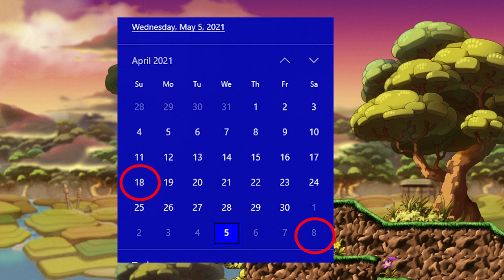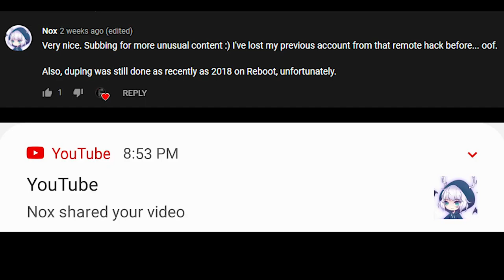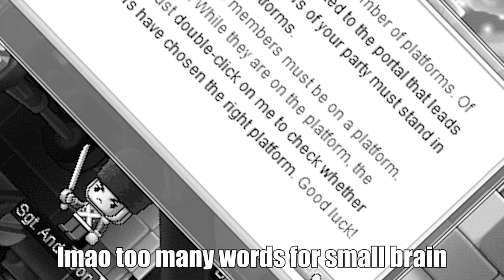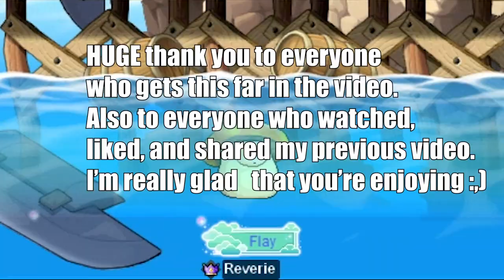MapleStory: Naked PQs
Some goofballs playing outdated content in the mushroom game.
WE STILL LOVE GROUP CONTENT :( NEXON PLS WHY DO YOU HATE US

All the songs in this video are from MapleStory, here is the list in order:
Night Market
Ludibrium - Fantasia
Ludibrium - Fairytale Faster
Ludibrium - Funny Time Maker
Ludibrium - Timeless
Ludibrium - Wherever you Are
Kerning City - Jungle Book
Herb Town - Pirate
Herb Town - White Herb
Mu Lung - Forest
Maple High School

Intro sound bits from Zapsplat.com

If you actually see this text just know I love you :)

I just lost the game